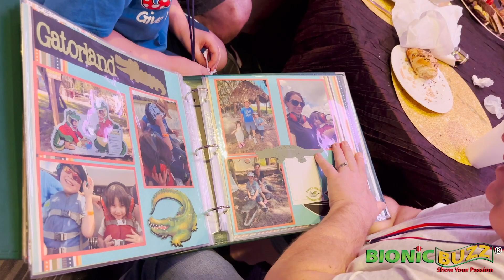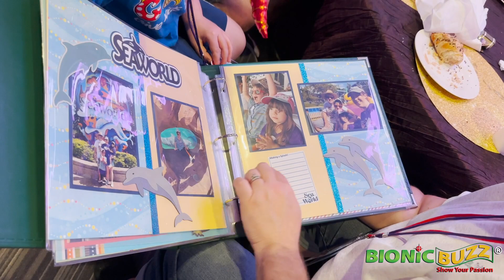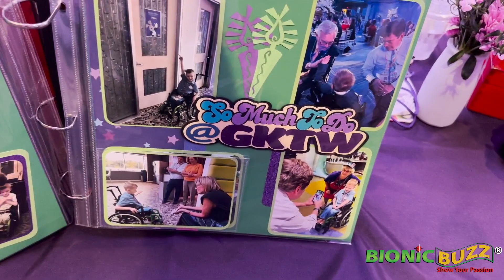President of Give Kids the World Village Talks 38 Years Of Hope & Memories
Bionic Buzz® covered Give Kids the World Village's 38 Anniversary Fairytale Tea Party in Kissimmee, FL. The World Village is an 89-acre, whimsical nonprofit resort in Kissimmee that provides critically ill children and their families from around the world with magical week-long wish vacations at no cost. The event featured storytelling, inspiration and joy as dozens of wish families joined volunteers in celebrating the 38th anniversary of Give Kids The World Village with a fairytale tea party.

More than 30,000 children in the U.S. are diagnosed with a critical illness each year, and half of those who are eligible for a wish choose to visit Orlando. Give Kids The World is the nonprofit that fulfills all of these wishes.  From life’s simple pleasures to the stuff that dreams are made of, every wish family is treated to an all-inclusive experience including transportation; accommodations; all meals and snacks; nightly entertainment; donated theme park tickets; daily gifts; and non-stop fun at the Village, a storybook destination featuring an array of accessible rides and attractions. Since 1986, nearly 200,000 wish children and their families from all 50 states and 77 countries have been welcomed to the Village to laugh together, play together, and create priceless memories away from hospital stays and medical treatments. for more information.

Check out our interview with Give Kids the World Village's President & CEO Pamela Landwirth at the event.

Interview & video edited by Steve Sievers of Bionic Buzz.